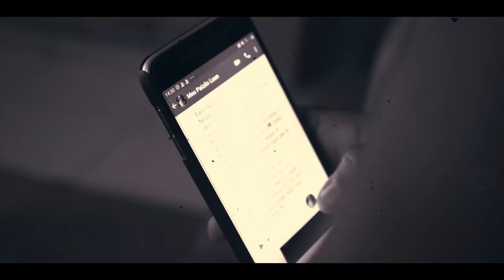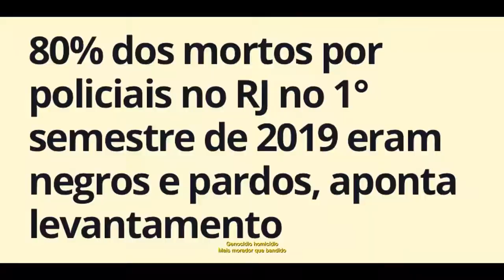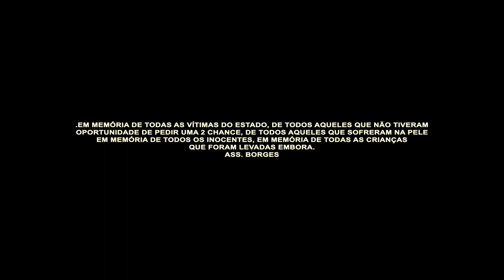MC Borges - Trep Lei Áurea (Brasil music)